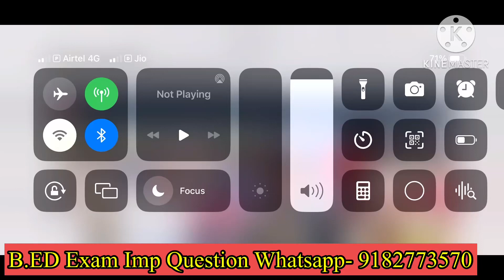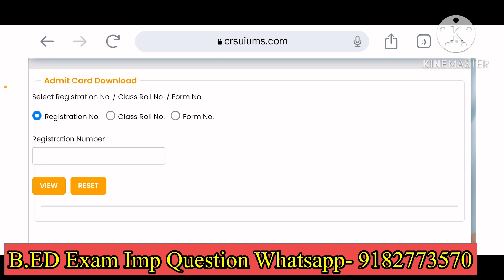Crsu b.ed admit card july 2023 CRSU B.ed regular admit card 2023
We remain thankful to you all.

Registrar's Office.
Hello everyone,

In this video, we'll be providing you with the latest news and updates about Crsu, including information about the reappearance form out 2022-23 Exam for b.ed 1st and 2nd year date extend crsu 2022 exam update.

onlineexamcheating
cheating karne ka sabse aasan trika
cheating exam

crsu umc,
CRSUB.edUmclist
Ravigeneral tech
Crsu news
Crsu Admission 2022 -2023 Crsu 4 year Program B.A
 Crsu 4 year Program B.A b.ed
crsu feb 2022 exam latest
 update
Crsu admission 2022-2
3
crsu admission 2022-23
 last date
crsu pg admission 202
2-23
crsu B.ed course announcements 2022
up bed 2022
Haryana b.ed admission 2022
Crsu b.ed online class 2022
b.ed from haryana
b.ed admission in haryana
b.ed from crsu
chaudhary ranbir singh university
crsu date sheet 2022
ravigeneral tech
crsu new update
crsu update in b.ed course
crsu b.ed 1st year
Crsu b.ed exam 2023 datesheet changes
Crsu b.ed exam 2023 Crsu b.ed exam 2023 postponedCrsu b.ed exam date 2023crsu feb 2022 exam latest update
crsu today datesheet released crsu today latest ne